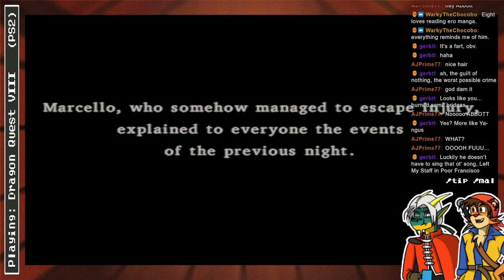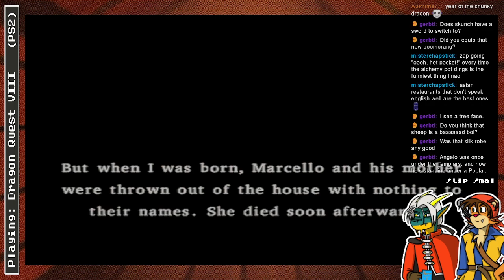youtube video #-EYEKmGN34A